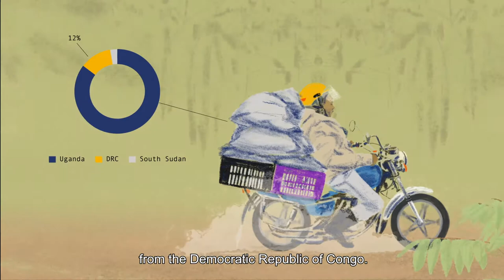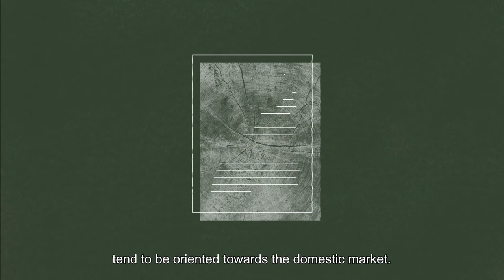Africa’s cross-border charcoal trade, explained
Charcoal is a booming business across Africa, sometimes even crossing borders to meet market demand. New research by CIFOR-ICRAF studied several border crossings in Cameroon, Kenya, Zambia and their neighboring countries, finding a complex web of traders who are moving huge loads of charcoal between countries.